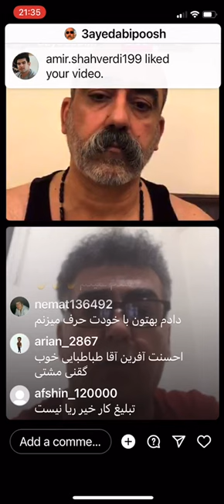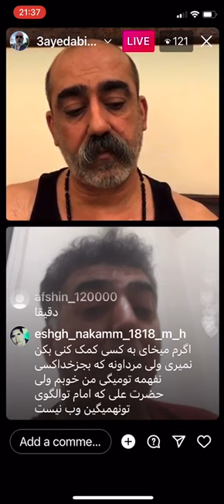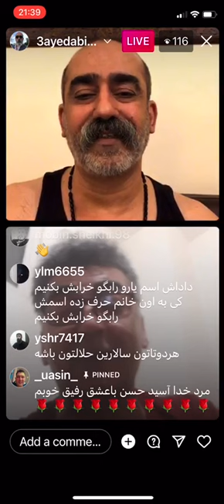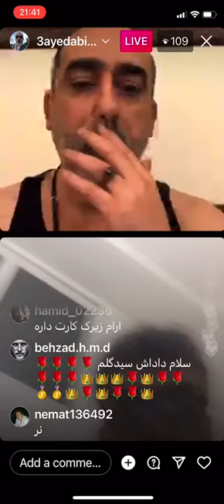سید ابی پوش با ناموس مردم بازی نکنید! گفتگو با اقا سید حسن طباطبایی